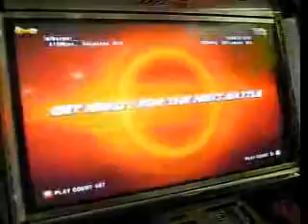T6: Zarz (Bob) VS !DIABLO GTR! (Dra)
Auckland Casuals.
Yifans Queenstreet